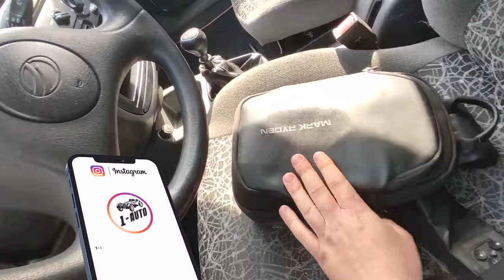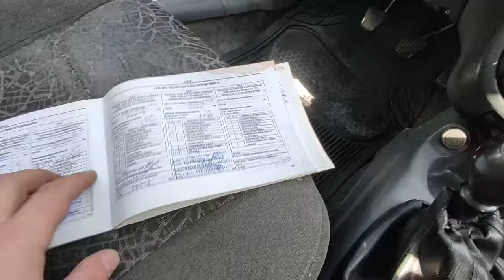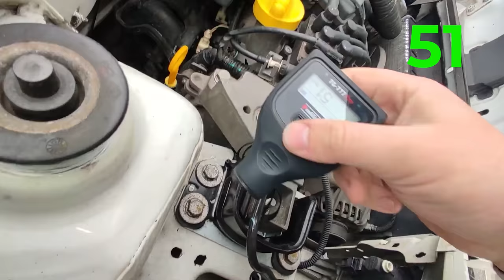Lanos теж авто 🙂 | ПОШУК Daewoo Lanos Cargo | Автопідбір Україна | 1-AUTO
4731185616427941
Mykola Taranukha

Тайм коди:
00:00 - 01:58 Початок, чому саме ланос?
01:58 - 05:20 Огляд підкапотки першого варіанту
05:20 - 07:42 Кузов с сюрпризами
07:42 - 08:26 Про подушки у Ланосів
08:26 - 09:52 Салон першго варіанту
09:52 - 10:18 Підсумок першого варінту
10:18 - 12:11 Огляд другого варіанту
12:11 - 13:06 Швидке закінчення другого огляду
13:06 - 14:42 Розмова з охоронцями, не хочуть что б ми знімали відео
14:42 - 15:29 Швидко дивимось останнє авто
15:29 - 17:03 Підсумок для кліента по авто та про площадку
17:03 - 19:41 Дивимось ще один варіант для кліента
19:41 - 20:39 Фіналочка